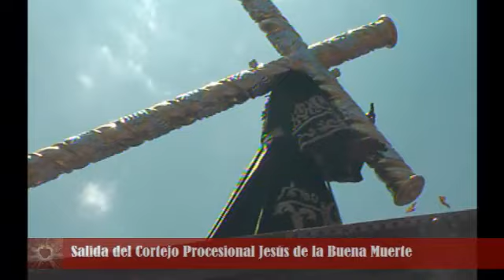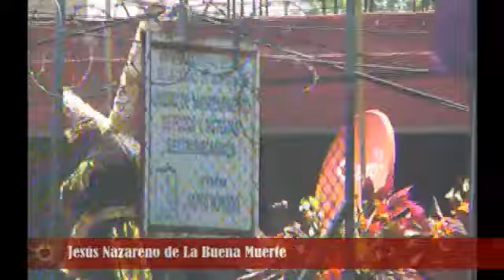Salida de Jesús Nazareno de La Buena Muerte, Tercer Domingo de Cuaresma 2014